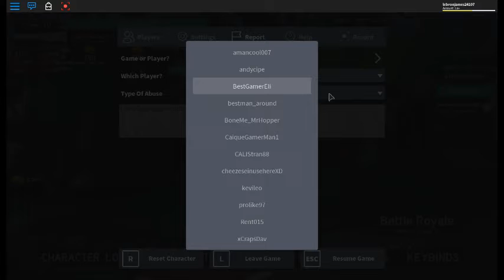*INSANE* NEW GUN GAME MODE IN STRUCID!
Some gameplay of the *NEW* GUN GAME MODE IN STRUCID! Hope u guys enjoy this video & Peace! :D